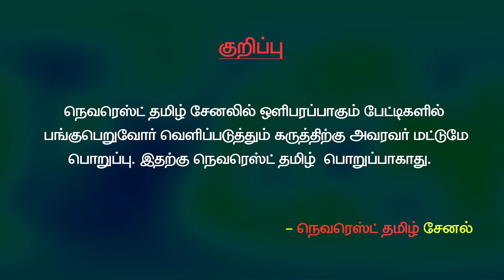காவேரி பிரச்சனை தொடர்ந்தால் சோவியத் பிரிந்தது போல் | விவசாயி நல்லசாமி எச்சரிக்கை